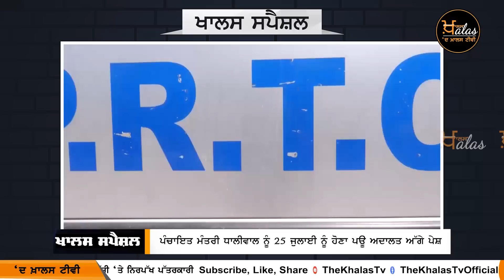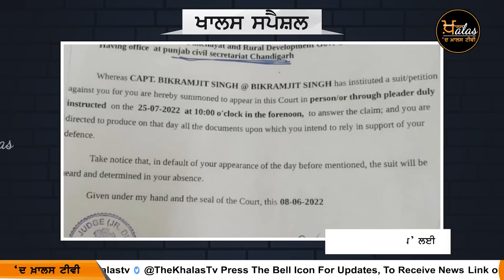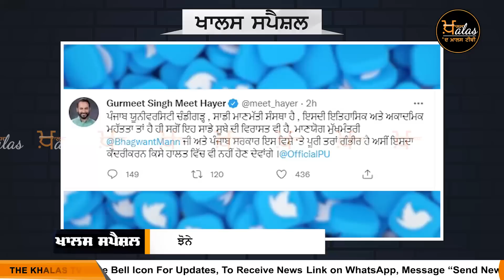ਜੇ ਲ੍ਹ ਦੀਆਂ ਰੋਟੀਆਂ ਹੋਰ ਕਿੰਨੇ ਵਜ਼ੀਰਾਂ ਨੂੰ | KHALAS SPECIAL | 13 JUNE 2022 | The Khalas Tv